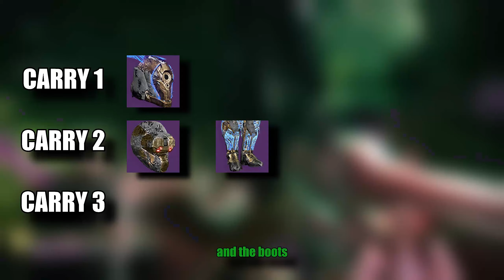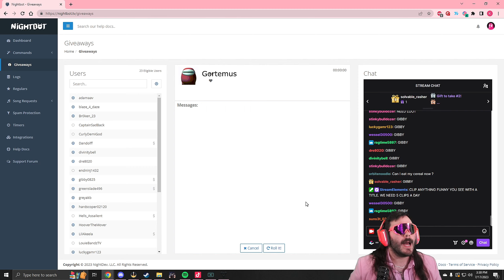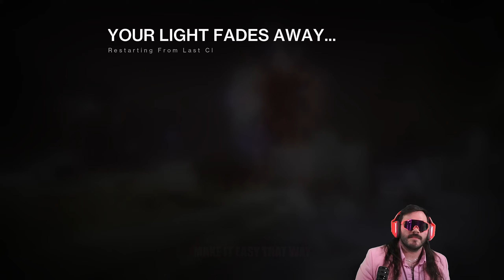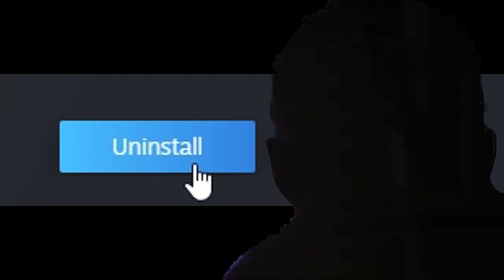CARRYING TWITCH CHAT THROUGH GARDEN OF SALVATION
SHERPALONATOR TAKES THE KIDS ON A GARDEN FIELD TRIP.
IT WAS ACTUALLY THE EASIEST THING EVER, IM CHILLIN, IM GOOD.